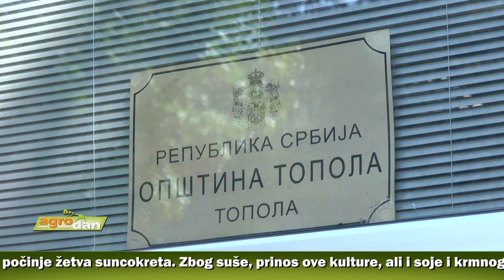AgroDan_14.08.2017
Nevreme koje je Srbiju zahvatilo tokom vikenda nanelo veliku štetu poljoprivrednicima. U okolini Topole stradali zasadi voća.
Opština Svilajnac odlučila da poljoprivrednicima umanji porez na zemljište za treći i četvrti kvartal.
U Šumadiji uskoro počinje žetva suncokreta. Zbog suše, prinos ove kulture, ali i soje i krmnog bilja, smanjen
Nema zastoja prilikom izvoza poljoprivrednih proizvoda u Hrvatsku. Potrebno uklanjanje barijera i uspostavljane carinske unije u regionu, smatra ministar poljoprivrede Branisal Nedimović.
Rod paprike će zato biti manji za 40-50 odsto, a ni paradajz neće doneti značajnu zaradu, procenjuju povrtari iz Srema.